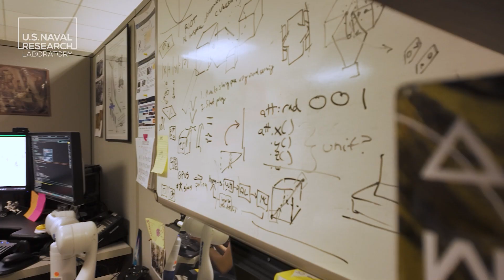Autonomy in Orbit: The APIARY Project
The U.S. Naval Research Laboratory (NRL), in collaboration with NASA, is advancing space robotics by deploying reinforcement learning algorithms onto Astrobee, a free-flying robotic assistant on board the International space station. This video highlights how NRL researchers are leveraging artificial intelligence to enable robots to learn, adapt, and perform tasks autonomously. By integrating reinforcement learning, Astrobee can improve maneuverability and optimize energy use. This is the foundation for the future of robotics.
Learn how this cutting-edge research is shaping the future of human–machine teaming in orbital environments and paving the way for next-generation robotic systems to support long-duration missions, from sea floor to outer space.